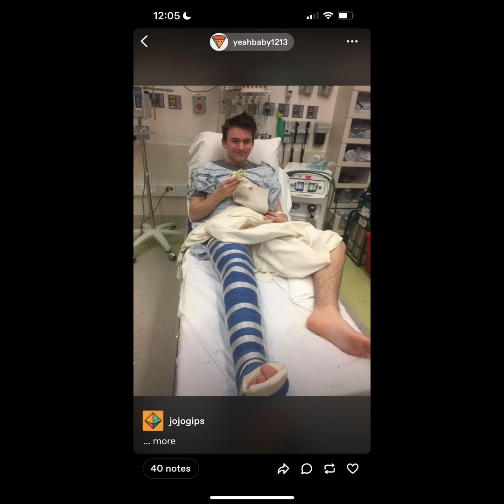50 Well Worn Leg Casts